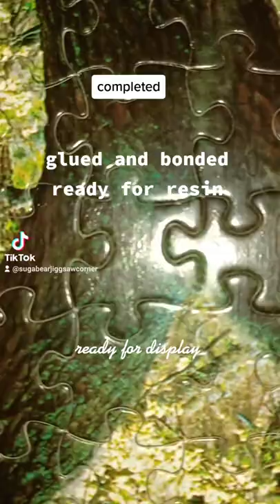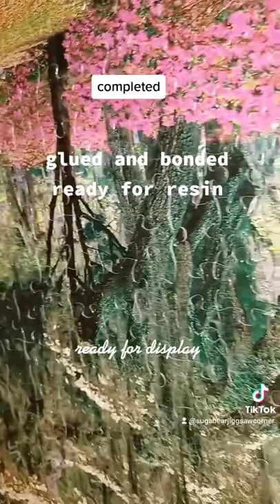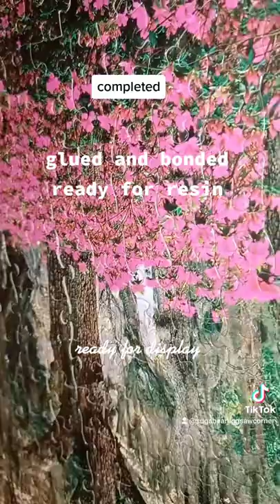completed.azalea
glued bonded ready for resin
will make a.nice piece of wall art.
this one was a challenge